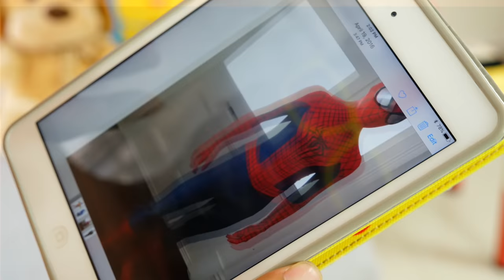Linda Pretend Play with Toy Sewing machine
Johny's dress is burned, Linda has a toy sewing machine. A little girl sewed a new dress. Linda promises to sew for Johny a new T-shirt. But the sewing machine sews only dresses! Kids pretend play dress up.